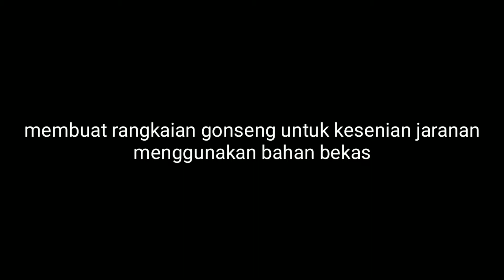membuat rakitan Gongseng jaranan mudah